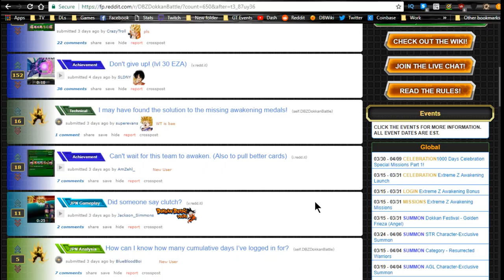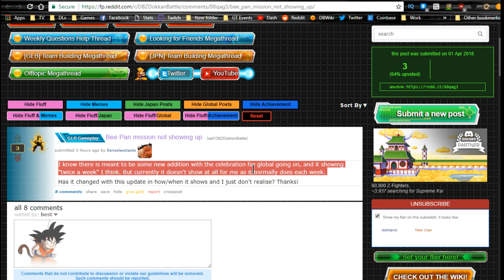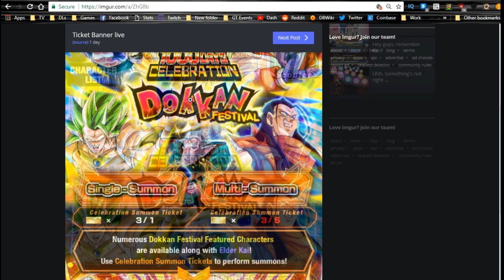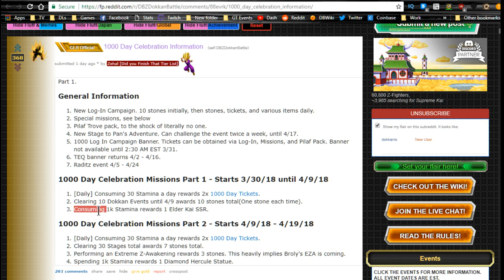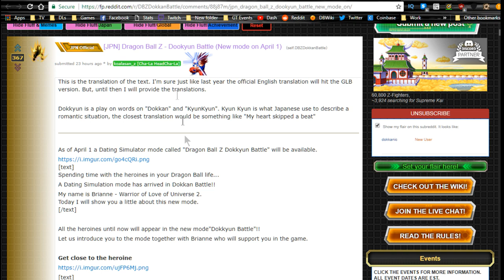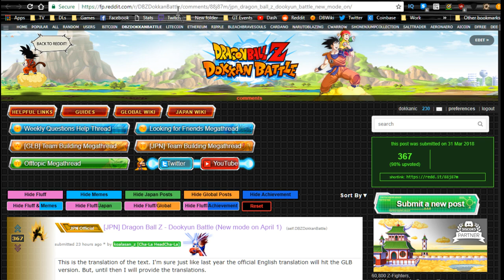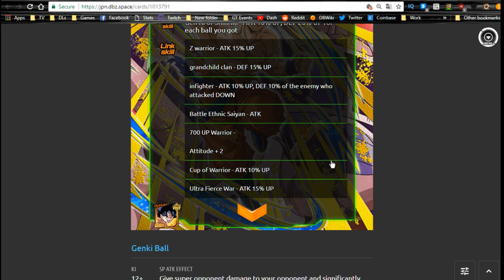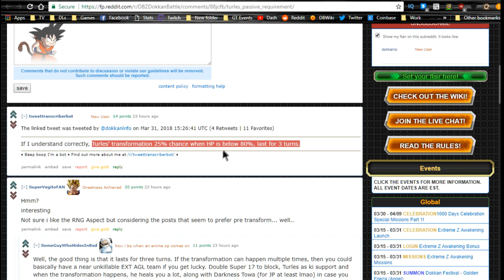April Fools News! 1000 Day Login Info, JP Turles Banner, & Dolly Battle! || DBZ Dokkan Battle